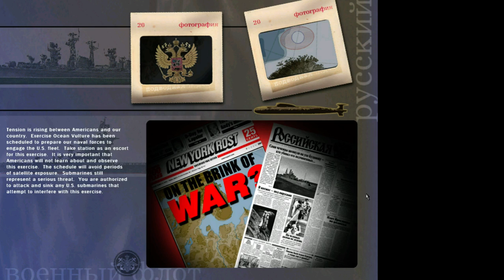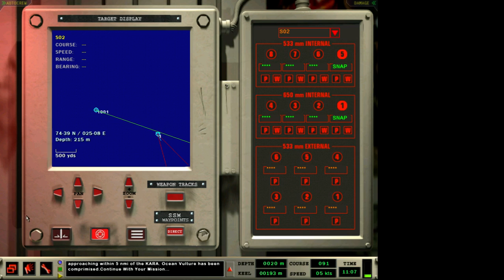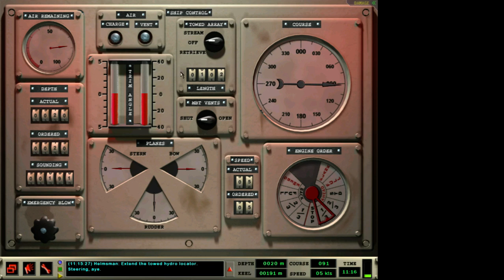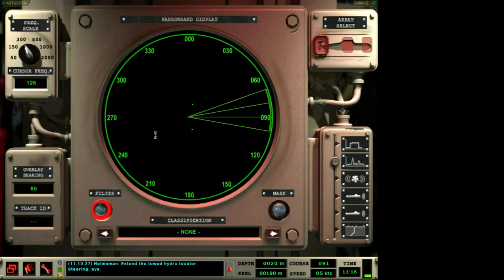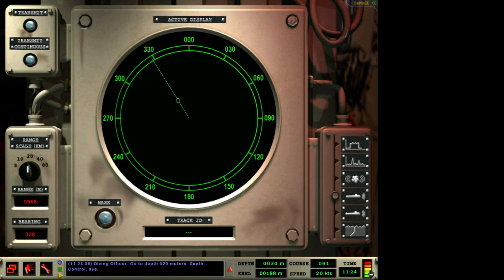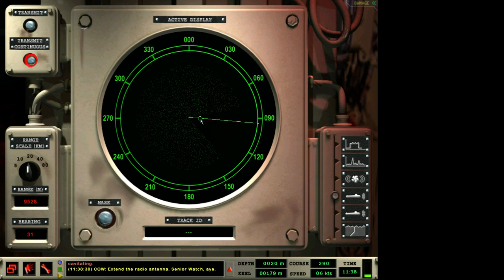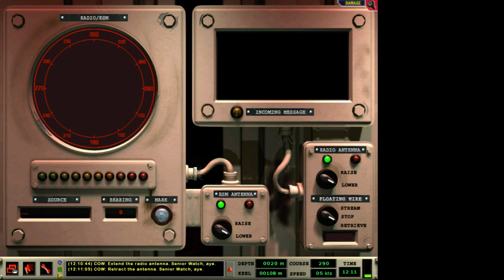Dangerous Waters with Reinforce Alert Mod playing Sub Command Akula Campaign Mission No 6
In order to play briefing videos you need to copy all of the grp,ndx,agg files from your Sub Command(if you have the game) scenario folder to the Dangerous Waters scenario folder.